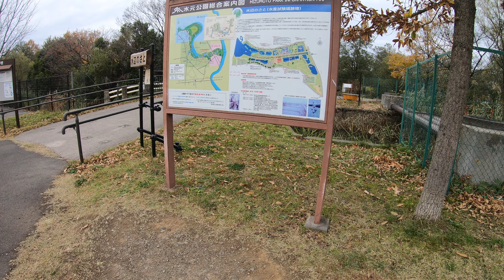【水産試験場跡地】みずべの里を探索【GoPro散歩#042】